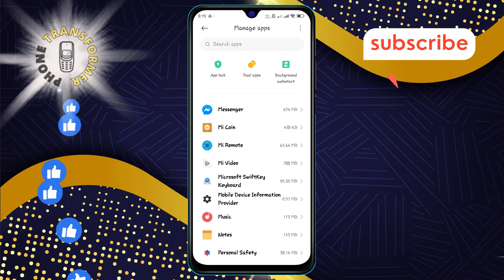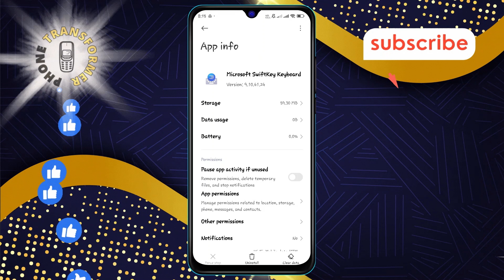How to Uninstall Third Party Keyboard App On Android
Struggling with a third-party keyboard app on your Android device? This video will guide you through the steps to remove it. Whether it’s causing issues or you simply want to switch back to your default keyboard, we’ve got you covered. Follow along for a simple and effective solution to uninstall any third-party keyboard app from your Android phone.

- How to remove keyboard app on Android
- Uninstall third-party keyboard Android
- Remove keyboard app Android tutorial
- Delete third-party keyboard app Android
- Android keyboard app removal guide